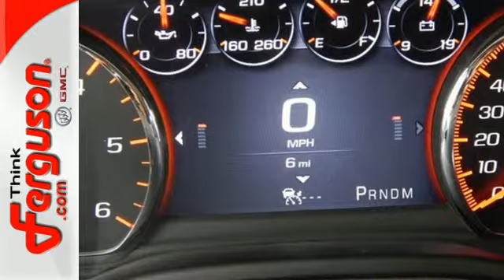2015 GMC YUKON DENALI Norman OK Oklahoma-City, OK G8736 - SOLD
Year: 2015
Make: GMC
Model: YUKON DENALI
Engine: 6.2 Liter 8 Cylinder
Transmission: 6 Speed Manual
Color: CHAMPAGNE SILVER METALLIC
Interior: COCOA/DARK ATMOSPHERE
Stock #: G8736
VIN: 1GKS2CKJ1FR624943

Address:
1015 North Interstate Drive